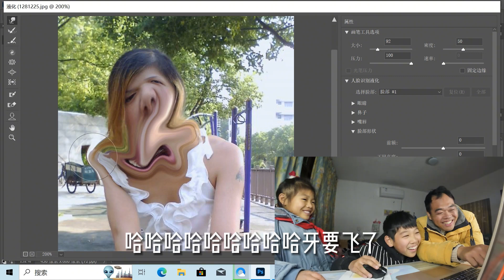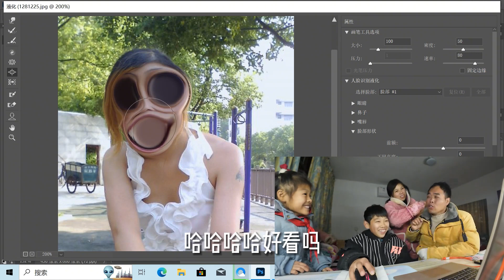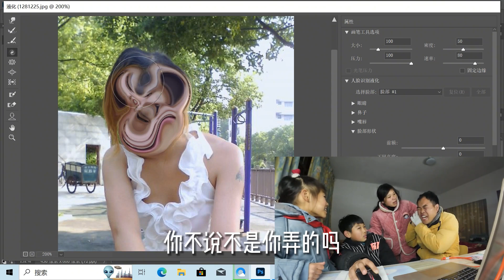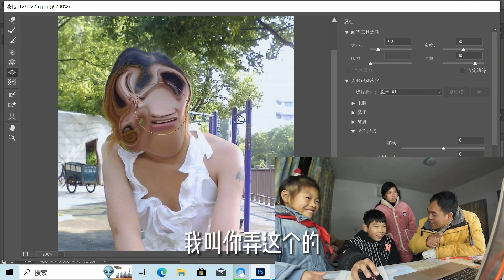老爸教儿子学P图，把自己老婆P成猴子，结果被媳妇发现一顿揍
大家好，我是大琛一家人
一家四口的幸福生活
纪录日常中的生活
开开心心的过好每一天